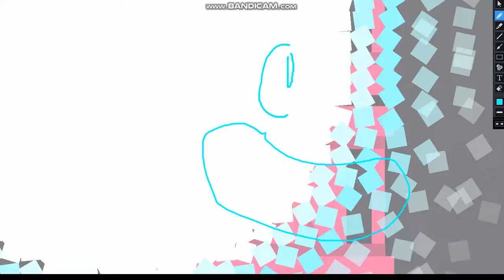Just Shapes And Beats Final boss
Final boss people on discord have been asking me O_O here's the link to my discord server for fans!